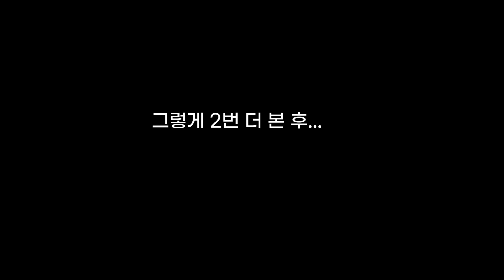아미로그 태형아! 슬로우 댄싱 MV 리액션으로 제출할께!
리액션하고 남준이 생일 맞이 일산 남준투어 아미로그도
업로드 됩니다^^

태형아 우선 이것부터 제출..
누나가 너무 아프당 😥😥